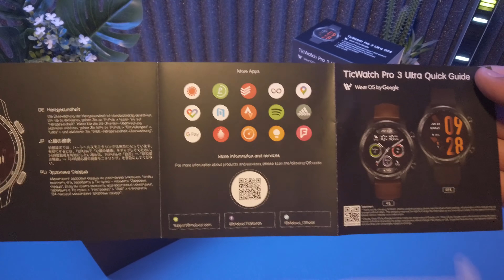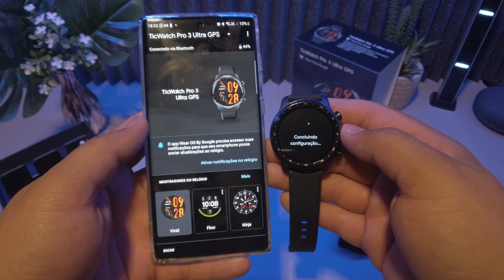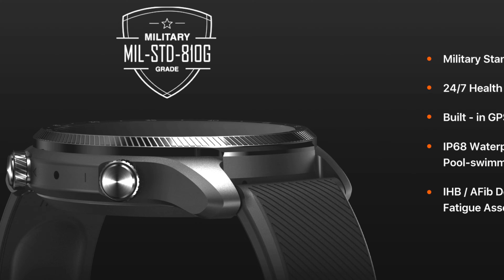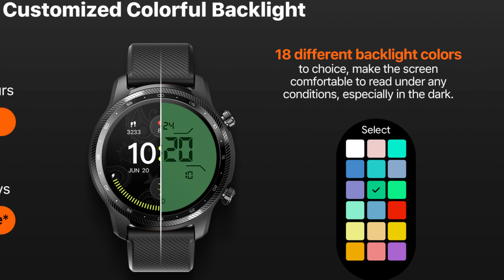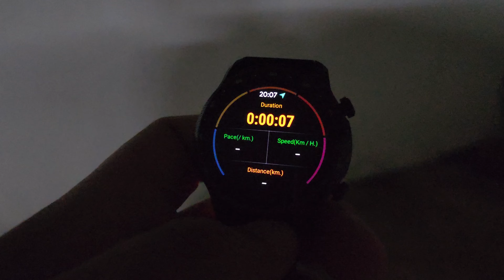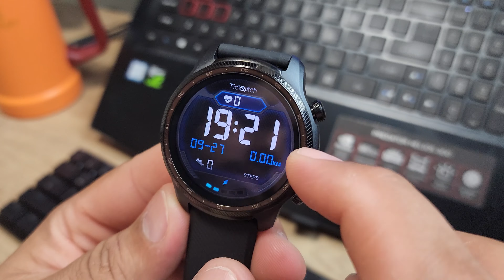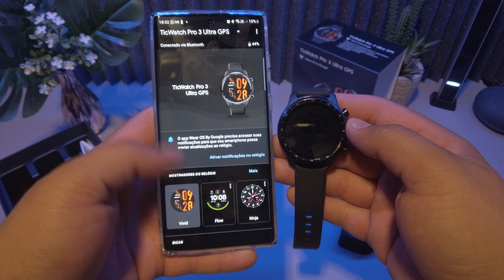TICWATCH PRO 3 ULTRA GPS - Vale a pena em 2023?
TicWatch Pro 5

Ticwatch Pro 3 Ultra GPS

Ticwatch pro 3 Ultra LTE
✅ Amazon -

Bora conferir se ainda compensa compra o Ticwatch Pro 3 Ultra GPS em 2023? Confira tudo neste vídeo.

Confira outros Modelos:
✅ TicWatch Pro 1GB RAM
✅ TicWatch Pro 1GB 4G/LTE
✅ TicWatch Pro 5
✅ Ticwatch E3
✅ TicWatch Pro 5 Arenito
✅ TicWatch GTH 2

Produtos que Utilizo e Recomendo:

✅ Octabox Gosdox 80cm
✅ Lâmpada Para Octabox
✅ Teclado Redragon Elise PRO
✅ Ring Light 30cm
✅ Notebook Acer
✅ JBL Flip
✅ Alexa Echo Dot 4
✅ Alexa Echo Dot 3
✅ Alexa Echo Show 5
✅ Câmera DJI Osmo Pocket
✅ Lente Para DJI Osmo Pocket
✅ SD Card KODAK TOP
✅ Gravador Voz ZOOM H1n
✅ Microfone Sony ECM LV1
✅ Cabos Essager Recomendo
✅ Abajur Básico
✅ Lâmpada RBG
✅ Espuma Acústica
✅ Barra LED
✅ Cortina Persiana Preta
✅ Carregadores Essager
✅ Tripé Simples
✅ Tablet Lenovo TAB Plus 2023
✅ Caneta para Pad Plus
✅ Capa para Pad Plus